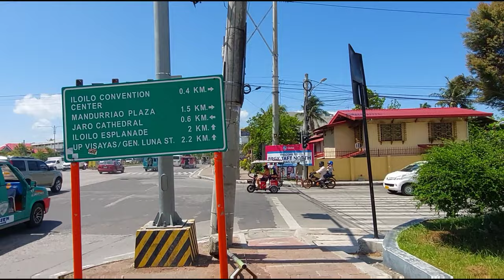[4k] Taft North Manduriao Iloilo City Philippines I Virtual Walk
Just walk in Taft North Manduriao Iloilo City
 Video Recording Date: May 2. 2022
 Just Walk/No talk